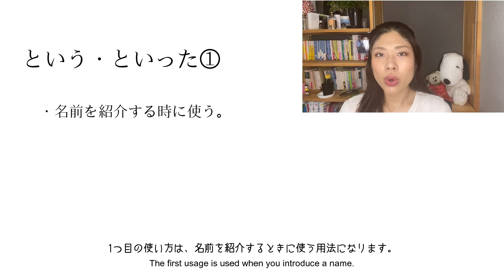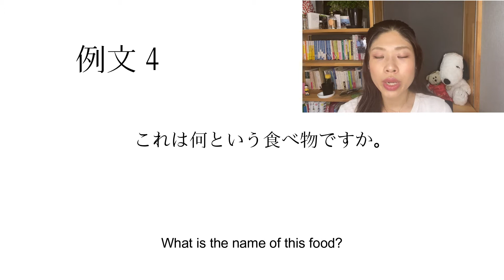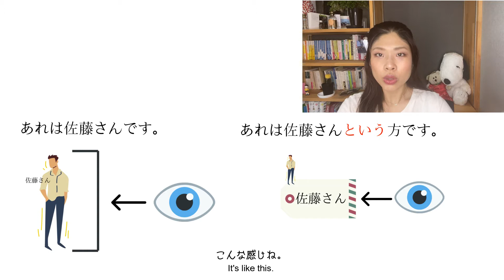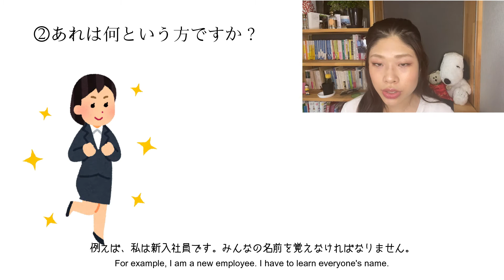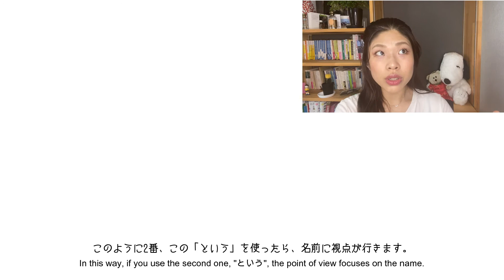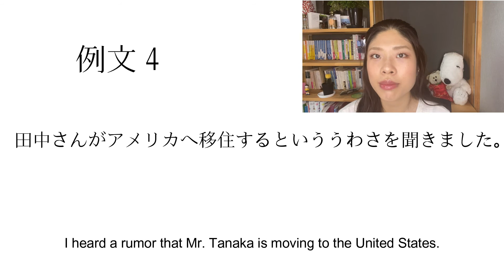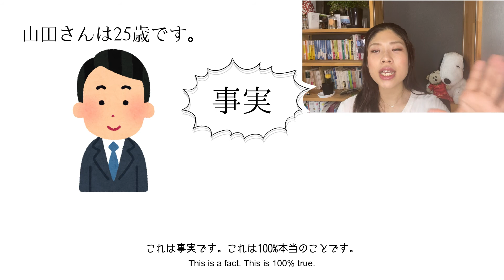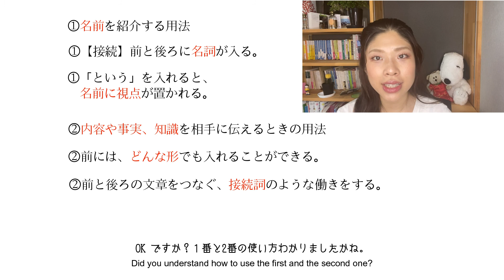N3文法 という・といった１ N3 Grammar-TOIU-TOITTA for intermediate Japanese lesson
Today I explained how to use という・といった１ N3 grammar.
Did you understand ?

 I write on my blog too.
If you are interested in this grammar, check my blog !

I teach Japanese online Cafe talk.
If you want to try my lesson, check it out on this web-site !

And I have another channel with my friend.
Please watch another channel too !
I introduce you to Japan on my channel.